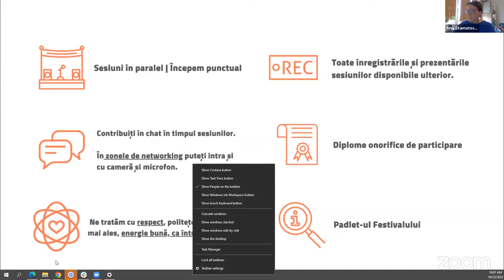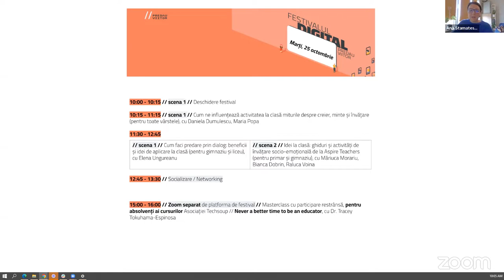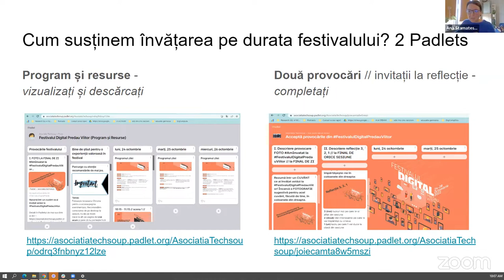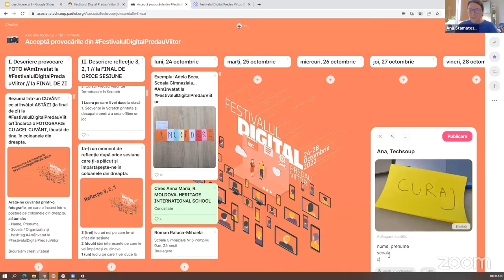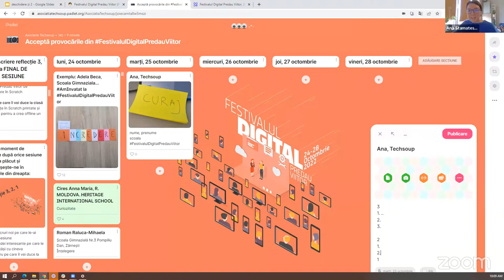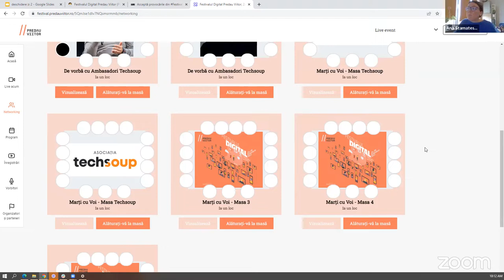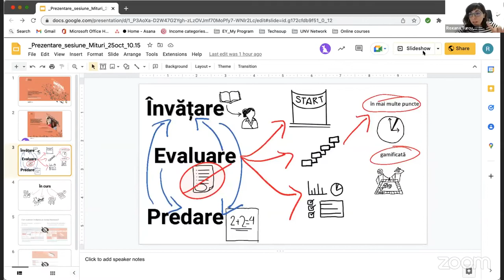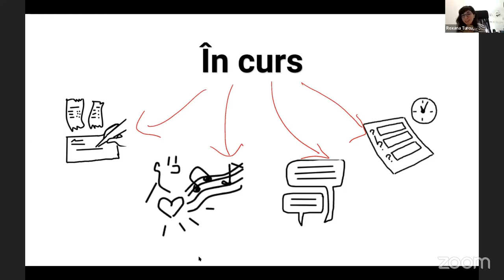Cum ne influențează activitatea la clasă miturile despre creier, minte și învățare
Înregistrarea sesiunii "Cum ne influențează activitatea la clasă miturile despre creier, minte și învățare (pentru toate vârstele)" din cadrul Festivalului Digital Predau Viitor (24-28 octombrie 2022).

Vorbitori:
- Daniela Dumulescu, Psiholog // Lector univ. dr. la Universitatea Lucian Blaga, Sibiu
- Maria Popa, Lector univ. dr. la Universitatea Lucian Blaga, Sibiu // Președinta Asociației Tinerilor Pedagogi Sibiu

Moderator: Roxana Turcu, Asociația Techsoup

Festivalul Digital Predau Viitor este o conferință profesională internațională despre pedagogie digitală, STEAM și cetățenie digitală, creată și organizată de Asociația Techsoup